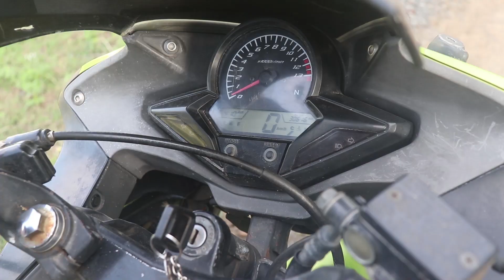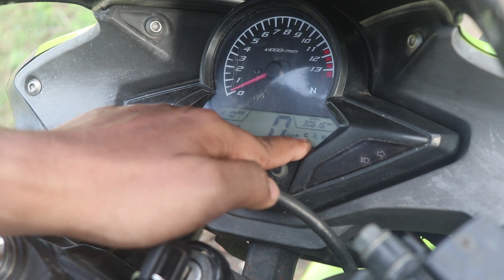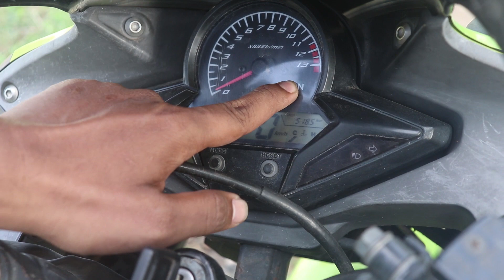HONDA CBR 150R | BS3 | 8YEARS EXPERIENCE AND OWNERSHIP REVIEW | TAMIL | TRAFFIC JAM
INSTAGRAM ID